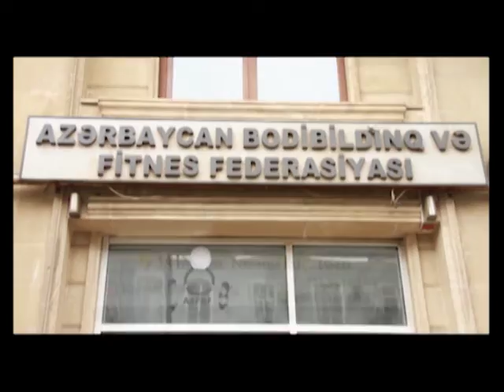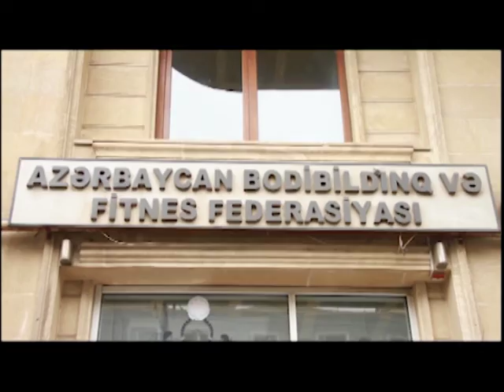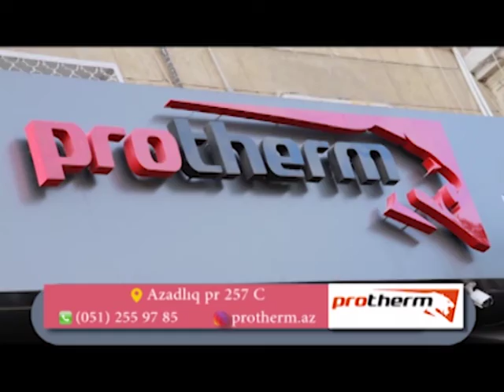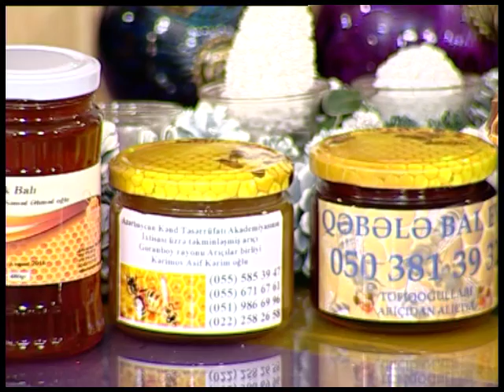Tezden oyan 27 12 2018 Special Parfum, Arichilar asosiasiyasi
Qonaqlarimiz:Special ParfumArichilar asosiasiyasi